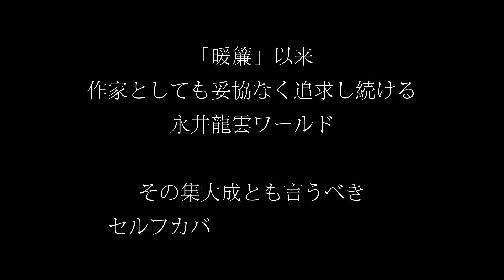永井龍雲 セルフカバー・アルバム「完・自力本願」2023年10月11日発売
「暖簾」以来、作家としても妥協なく追求し続ける永井龍雲ワールド。
その集大成とも言うべきセルフカバー・アルバム第三弾
2023年10月11日発売！

それぞれの歌い手に育てられ成長した我が子が、生みの親である自分のもとへ一時里帰り。
作者が慈しみの気持ちを込めて唄う、人気シリーズ

永井龍雲 セルフカバー・アルバム
「完・自力本願」

【収録曲】
見送り駅　for 氷川きよし
カシスソーダを飲みながら　for 氷川きよし
灯ともし頃　for 桜井くみ子
恋初めし　for 氷川きよし
サガリバナ　for 榊あけみ
熾火（おきび）　for 斉藤かず
私の愛した人　for あすかるうみ
昭和名残り唄　for 青戸健
罪酒　for 叶竜也
ピエロ　for 氷川きよし

発売元：キャピタルヴィレッジ
CVOV-10081
¥3,000＋税